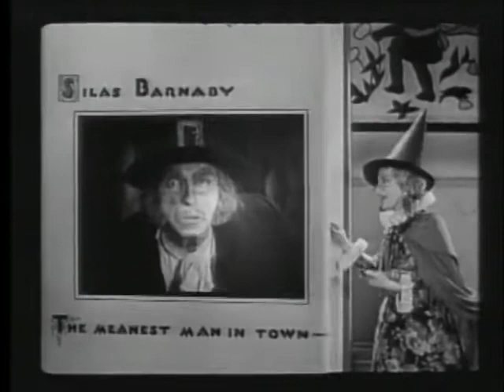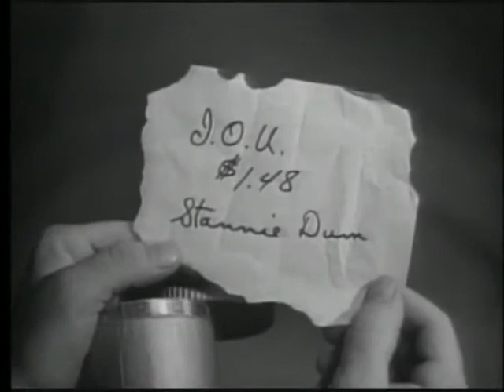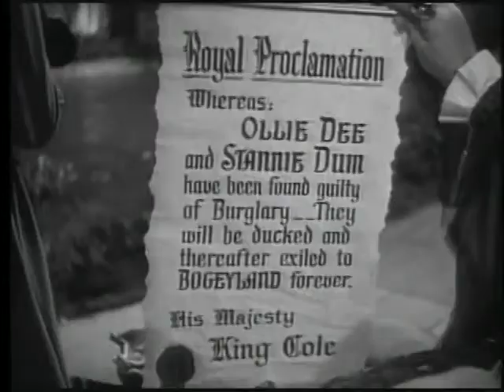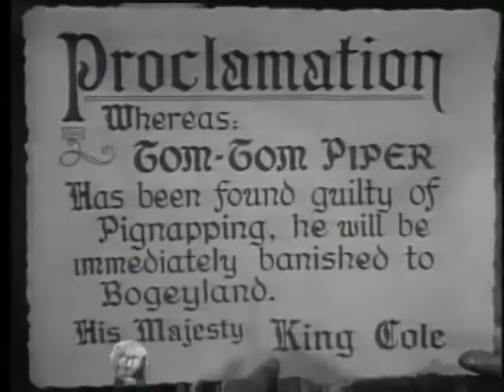March of the Wooden Soldiers | Babes in Toyland (1934) | COMEDY | with Stan Laurel and Oliver Hardy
Opposing the evil Barnaby, Ollie Dee and Stanley Dum try and fail to pay-off Mother Peep's mortgage and mislead his attempts to marry Little Bo. Enraged, Barnaby's Bogeymen are set on Toyland.

Directed by
Gus Meins
Charley Rogers (as Charles Rogers)

Writing Credits
Frank Butler - screen play
Nick Grinde - screen play
Anna Alice Chapin - libretto (uncredited)
Stan Laurel (uncredited)

Cast
Virginia Karns - Mother Goose
Charlotte Henry - Bo-Peep
Felix Knight - Tom-Tom
Florence Roberts - Widow Peep
Henry Brandon - Barnaby Barnicle (as Henry Kleinbach)
Stan Laurel - Stannie Dum
Oliver Hardy - Ollie Dee

Cast (uncredited)
Ernie Alexander - Townsman
Richard Alexander - King's Guard
Frank Austin - Justice of the Peace
Eddie Baker - Dunker
Scotty Beckett - Schoolboy
Georgie Billings - Schoolboy
Charles Bimbo - Jack in the Box
Billy Bletcher - Chief of Police
Eddie Borden - Demon Bogeyman
Carl R. Botefuhr - Schoolboy
Buster Brodie - Jack in the Box
Anne Brown - Sally Waters
Tommy Bupp - Schoolboy
William Burgess - The Toy Maker
Bobby Burns - Townsman
Ricardo Lord Cezon - Baby in Tree Top
Russell Coles - Tom Tucker
Zebedy Colt  Zebedy Colt - Willie - Third Little Pig
Alice Cooke - Mother Hubbard
Baldwin Cooke - Policeman
Ellen Corby - Townswoman at Tom-Tom's Trial
Alice Dahl - Little Miss Muffett
Jean Darling - Curly Locks
Charles Dorety  - Townsman
Johnny Downs - Little Boy Blue
Edward Earle - Townsman
Marianne Edwards - Schoolgirl
Peter D. Gardner Sr. - Wood Soldier
John George  - Barnaby's Minion
Sumner Getchell - Little Jack Horner
Pete Gordon - Cat and the Fiddle
Charles Hagar - Boy
Bobbie Hale - Townsman
Charlie Hall - Townsman
Jack Hill - Townsman
Fred Holmes - Balloon Man
Robert Hoover - Bobby Shaftoe
Cullen Johnson - Boy
Payne B. Johnson - Jiggs - First Little Pig
Dickie Jones - Schoolboy
Ham Kinsey  - Townsman
Alice Lake - Townswoman
Joy Lane - Schoolgirl
Gus Leonard - Candle Snuffer
Jack 'Tiny' Lipson - Nobleman
Arthur Lovejoy - Policeman
Sam Lufkin - Townsman
Scotty Mattraw - Town Crier
Alice Moore - Queen of Hearts
Kewpie Morgan - Old King Cole
Ferdinand Munier - Santa Claus
Margaret Nearing - Townswoman
Bob O'Connor - Townsman
Richard Powell - Townsman
Jack Raymond - Demon Bogeyman
Gene Reynolds - Boy
Charley Rogers - Simple Simon
Angelo Rossitto - Elmer - Second Little Pig / 1st Sandman in Cave
Tiny Sandford - Dunker
Margaret Seddon - Widow Piper
Chuck Stubbs - Boy
Jacqueline Taylor - Schoolgirl
Jerry Tucker - Schoolboy
Allen Waddell - Boy
May Wallace - Townswoman
Marie Wilson - Mary Quite Contrary
John Wood - Townsman

Produced by
Hal Roach (uncredited)

Cinematography by
Francis Corby
Art Lloyd
Kenneth Peach (uncredited)

Bert Jordan
William H. Terhune (as William Terhune)

Makeup Department
James Collins - makeup artist (uncredited)
Robert Cowan - masks (uncredited)

Chet Brandenburg - second assistant director (uncredited)
Gordon Douglas - first assistant director (uncredited)

Art Department
Ed Brandenburg - property master (uncredited)
Chris Christensen - chief draughtsman (uncredited)
Charles Oelze - props (uncredited)

Sound Department
Elmer Raguse - recording engineer

Thomas Benton Roberts - special effects (uncredited)

L.A. French - supervisor: stop-motion and miniature sequences (uncredited)
Roy Seawright - photographic effects (uncredited)

Stunts
Ham Kinsey - stunt double (uncredited)

Jack Roach - camera operator (uncredited)

Music Department
Victor Herbert - composed by
Harry Jackson - musical director
Glen MacDonough - books and lyrics by
John W. Swallow - musical director (uncredited)

Additional Crew
Hal Roach - presenter
Henry Ginsberg - studio manager (uncredited)
Erich J.A. Pietrek - producer: west german re-release (uncredited)

(IMDb)